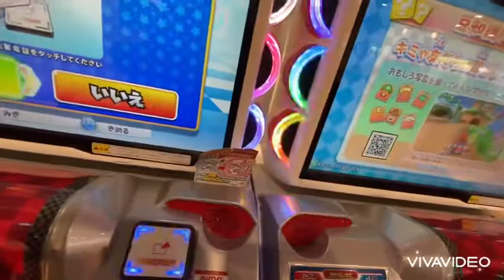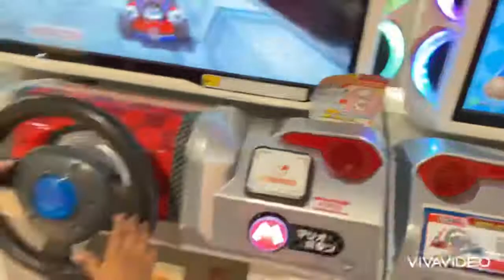funnyTimeWithShakil Having fun and enjoy at aeon mall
funnyvideo enjoyingmall ghuraghuri shopping riding enjoywith mama#kozokomynichi#shakilasalowa